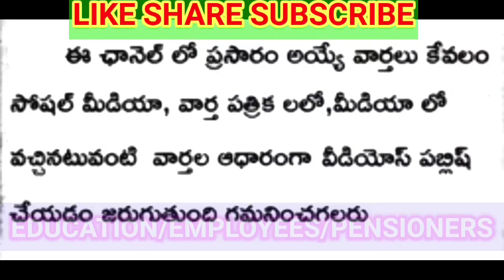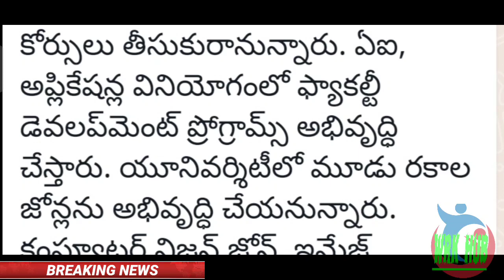ఇప్పుడే ముగిసిన సిఎం మీటింగ్/ఉద్యోగులకు కీలక నిర్ణయాలు/GOOD NEWS TO EMPLOYEES CRUCIAL G.O RELEASED